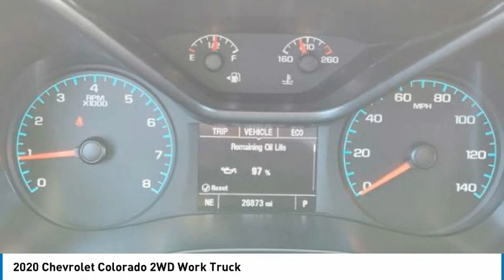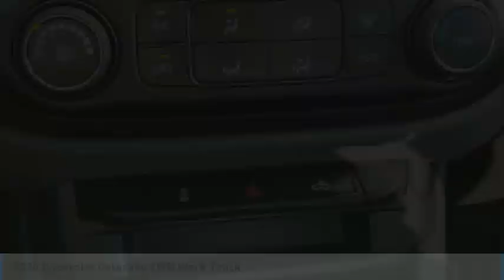2020 Chevrolet Colorado P1775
2020 Chevrolet Colorado 2WD Work Truck

1400 S. Stemmons Frwy.

CARFAX 1-Owner, LOW MILES - 26,865! EPA 26 MPG Hwy/20 MPG City! 2WD Work Truck trim. Back-Up Camera, TRANSMISSION, 6-SPEED AUTOMATIC, HMD... AUDIO SYSTEM, CHEVROLET INFOTAINMENT.. ENGINE, 2.5L I4, DI, DOHC, VVT. READ MORE!KEY FEATURES INCLUDEBack-Up Camera Electronic Stability Control, Bucket Seats, 4-Wheel ABS, Tire Pressure Monitoring System, 4-Wheel Disc Brakes.OPTION PACKAGESAUDIO SYSTEM, CHEVROLET INFOTAINMENT 3 SYSTEM 7 diagonal color touchscreen, AM/FM stereo. Additional features for compatible phones include: Bluetooth audio streaming for 2 active devices, voice command pass-through to phone, Apple CarPlay and Android Auto capable (STD), ENGINE, 2.5L I4, DI, DOHC, VVT (200 hp [149.0 kW] @ 6300 rpm, 191 lb-ft of torque [259 N-m] @ 4400 rpm) (STD), TRANSMISSION, 6-SPEED AUTOMATIC, HMD, 6L50 (STD). Chevrolet 2WD Work Truck with BLACK exterior and JET BLACK / DARK ASH interior features a 4 Cylinder Engine with 200 HP at 6300 RPM*.EXPERTS ARE SAYINGGreat Gas Mileage: 26 MPG Hwy.PURCHASE WITH CONFIDENCECARFAX 1-OwnerBUY FROM AN AWARD WINNING DEALERAt Huffines we believe the vehicle buying process should be hassle free. We are willing to answer every question you might have during your search for the perfect vehicle. Huffines has been satisfying customers & forming lifetime friendships in the Greater Dallas area since 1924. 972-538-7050Horsepower calculations based on trim engine configuration. Fuel economy calculations based on original manufacturer data for trim engine configuration. Please confirm the accuracy of the included equipment by calling us prior to purchase.